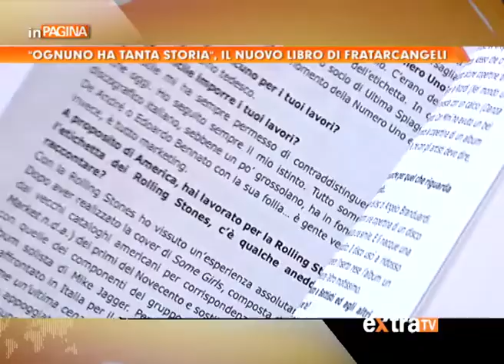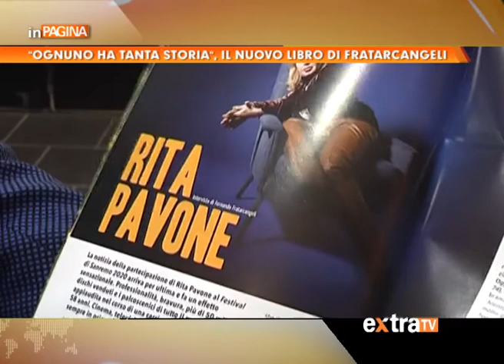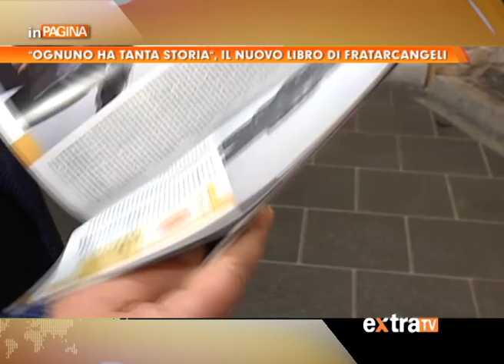"Ognuno ha tanta storia, 50 rare interviste", il nuovo libro di Fernando Fratarcangeli